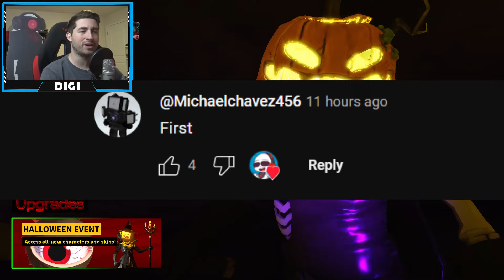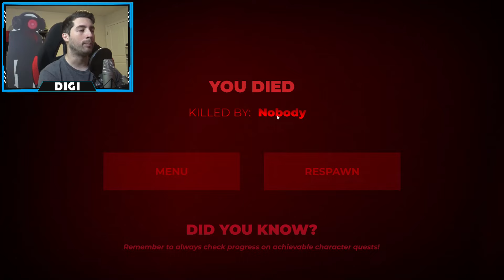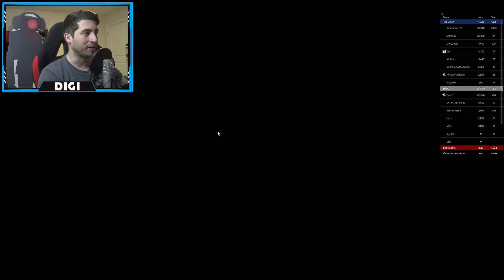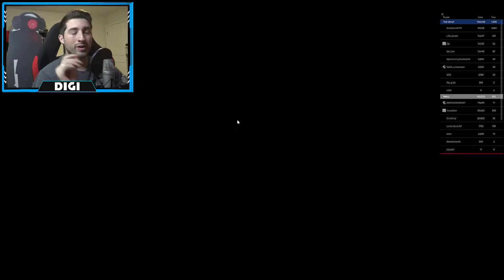How to get SAMURAI CAMERAMAN and RUSSIAN CAMERAMAN in ULTIMATE BATHROOM BATTLE - Roblox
I'll be showing you guys How to get SAMURAI CAMERAMAN and RUSSIAN CAMERAMAN in ULTIMATE BATHROOM BATTLE!